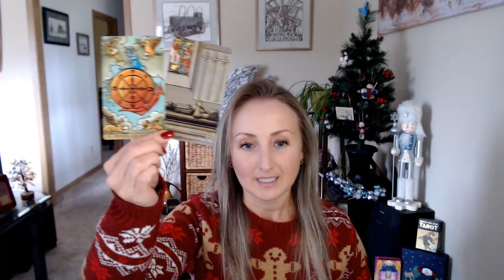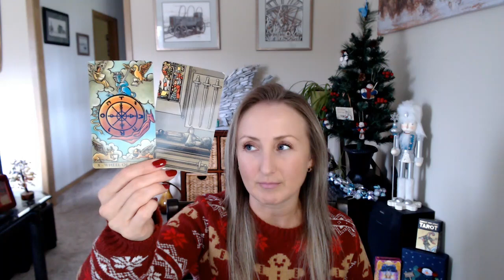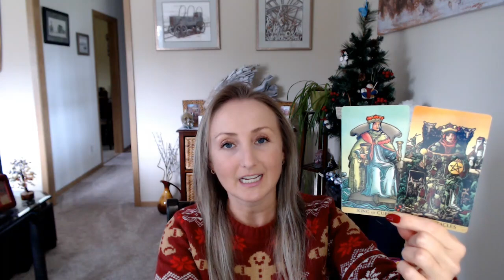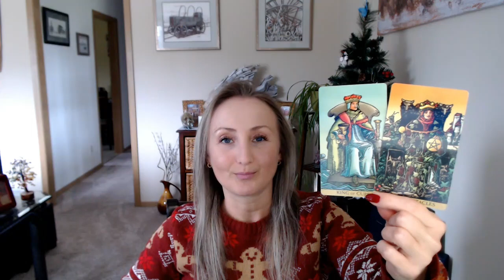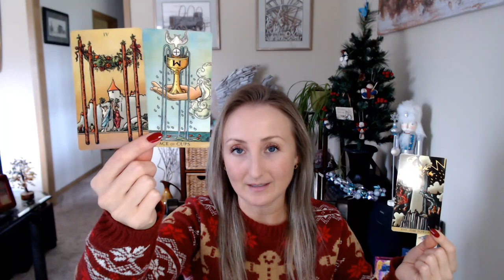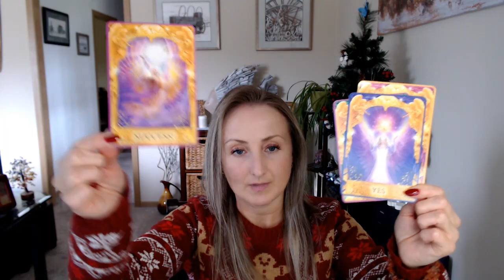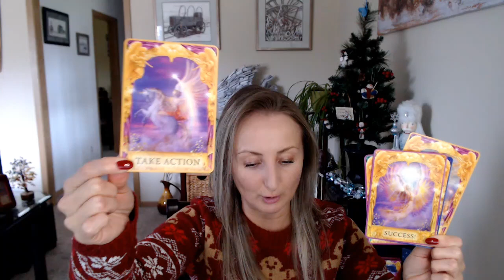Capricorn December 2024 Tarot Reading - HBD! Powerful month ahead! ‘11 11’ you are on the right path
If you are interested in a personal reading, you may check out my available readings on my

Taking action on something or someone!  New beginnings in love, family, marriage, celebrations, or real estate. Set those birthday wishes and intentions on or around December 30th! Happy Birthday, Capricorn, if you are celebrating this month! Wishing you happiness, good health, and overall abundance in the year ahead!